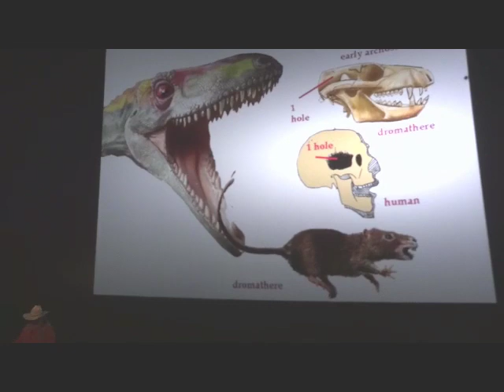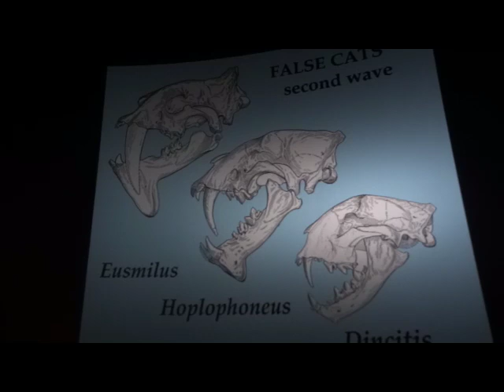Bob Bakker lecture at HMNS Oct 30 2012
Paleontology Bob Bakker talks about dinosaurs and early mammals in the Houston Museum of Natural Science IMAX theatre on Oct 30 2012.